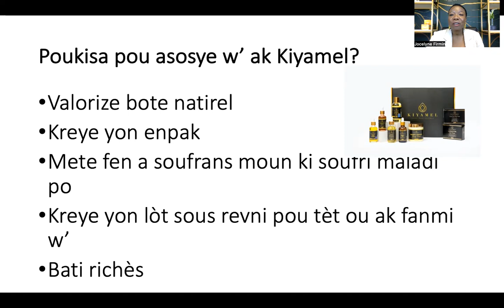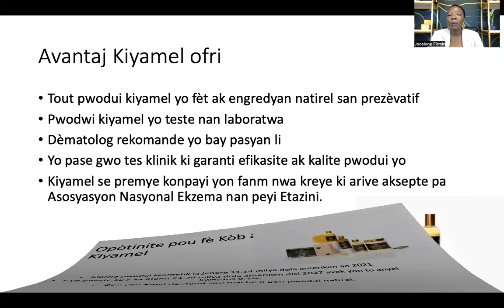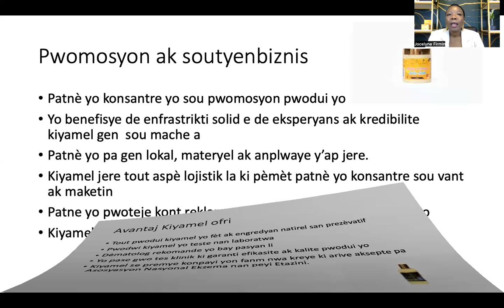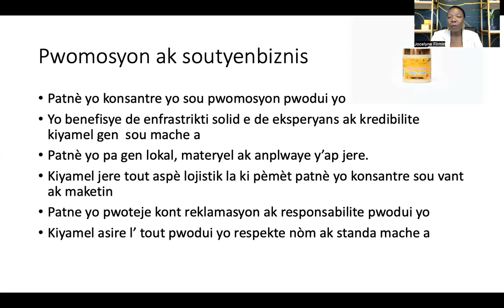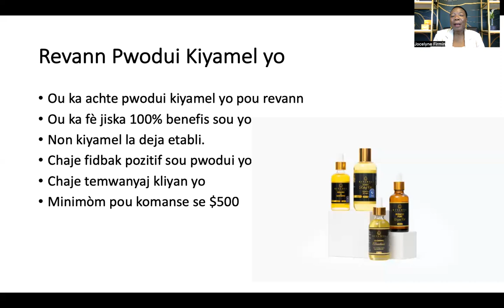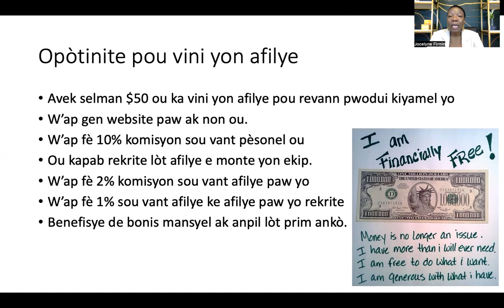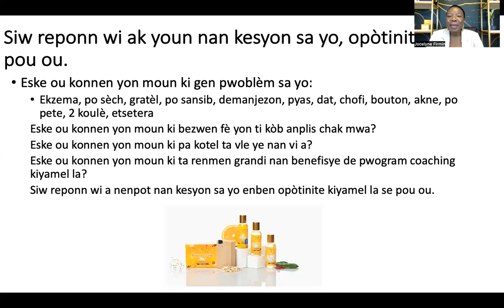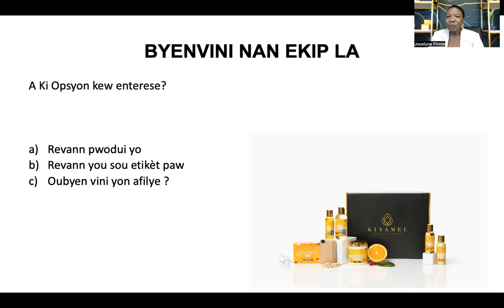Men Kòman ou ka fè kòb ak Kiyamel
Video sa reponn kesyon sa: Poukisa ou dwe vini yon patnè kiyamel? Ki avantaj ki genyen? Konbyen kob wap bezwen?
Ou ta renmen vini yon patnè Kiyamel? Klike la